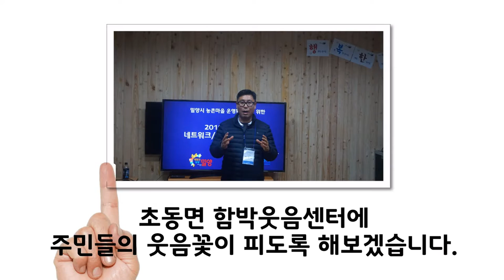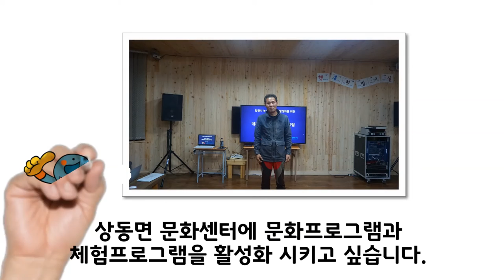밀양시 농촌네트워크 소개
밀양시 농촌네트워크를 소개합니다~